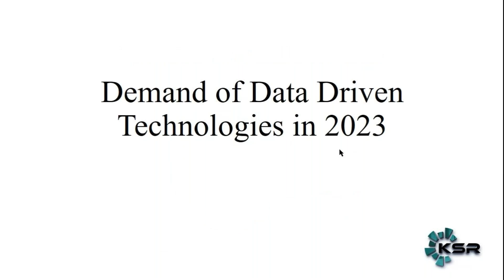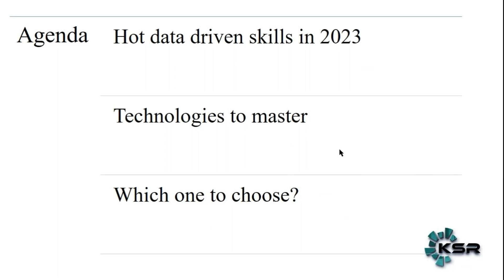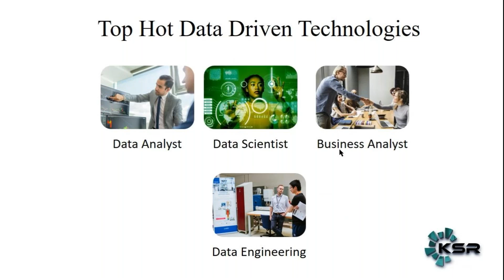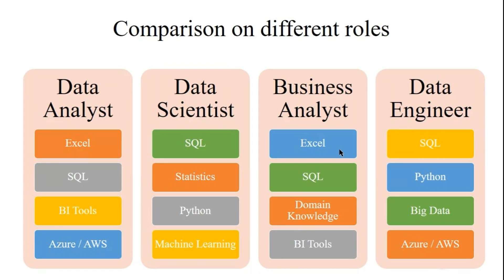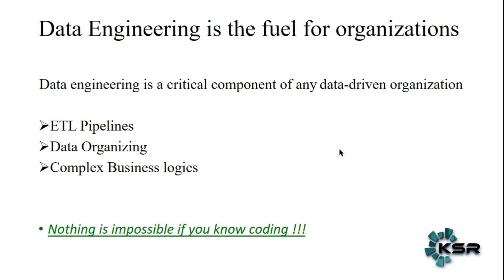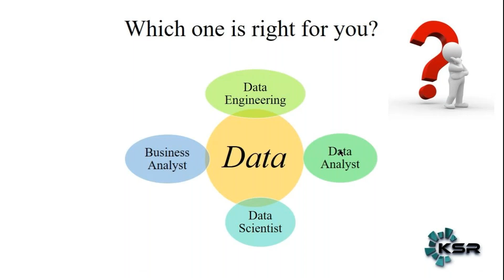Demand for Technologies in 2023 | Data Driven Technologies | Hot Skill | KSR Datavizon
In this Video, we are going to see the demand for technologies in 2023. We are under the impression of layoff and recession. Here is the chance for you to know more about technology demand and scale-up. We will be discussing top data-driven technologies and what we really do for projects.

KSR Datavizon will help you with exam guidance and preparation tips from scratch.

1. 24*7 Life time Access & Support
2. Flexible Class Schedule
3. 100 % Job Guarantee
4. Mentors with +14 yrs
5. Industry Oriented Course ware
6. Life time free Course Upgrade